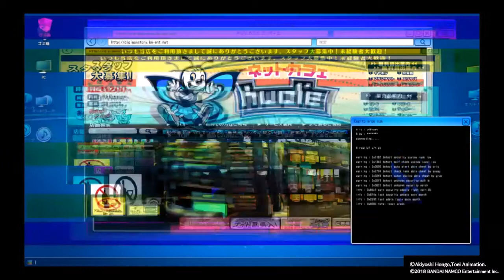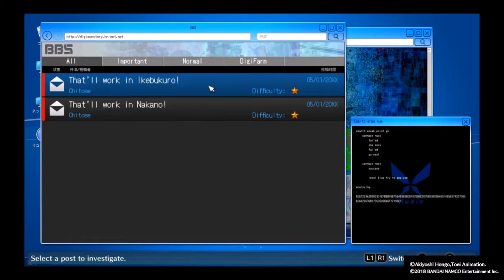Digimon Story Cyber Sleuth: Hacker's Memory (PlayStation 4) Part 5 - Learning from Chitose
We grab our assignment from Chitose who is one of the team members of the Hacker group known as Hudie! Little did we know earlier, these guys work for the Zaxon forum and report to a certain leader...